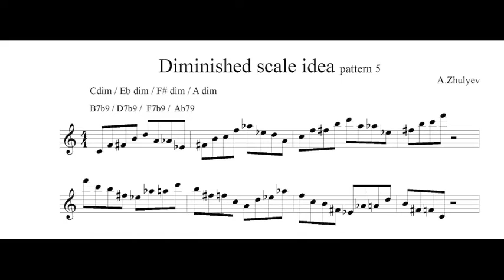Diminished Scale idea Pattern 5 / Diminished lick Jazz Saxophone Lessons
check my App/game Scale Mania, its purpose is to be of assistance when studying major and minor keys:

Jazz Saxophone Lessons

Diminished scale pattern